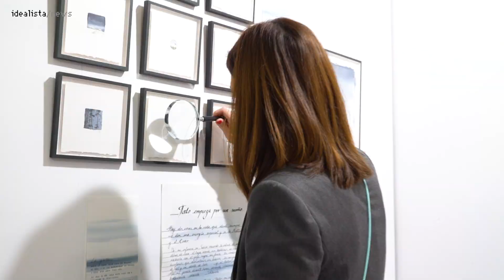JUSTMAD se consolida como una feria de descubrimiento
En su décimo cuarta edición, JUSTMAD vuelve a sus orígenes realizando una apuesta para dar a conocer las nuevas galerías y artistas que liderarán el panorama artístico del futuro inmediato.

Esta edición presenta cuarenta galerías nacionales e internacionales y busca continuar sorprendiendo a los amantes del arte con las tendencias artísticas más actuales. Marcando el pulso del arte más actual, como la cantera del arte contemporáneo.